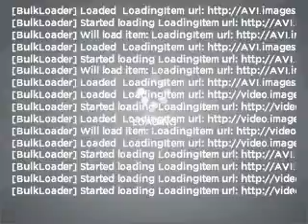2009 Nissan Pathfinder - Cicero NY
Year: 2009
Make: Nissan
Model: Pathfinder
Engine: 4.0 liter 6 cylinder 24 valve
Transmission: 5-Speed Automatic
Exterior: Red
Miles: 24583
Driver's Village